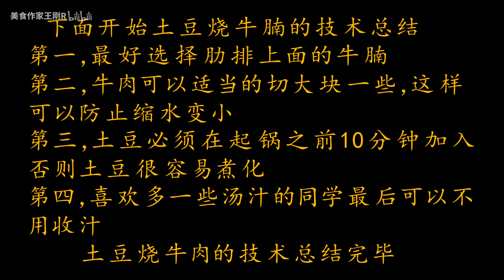厨师长教你：“土豆烧牛腩”的家常做法，色佳味美，香气扑鼻 爱剪辑-土豆烧牛腩微博2.flv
搬运 厨师长教你：“土豆烧牛腩”的家常做法，色佳味美，香气扑鼻